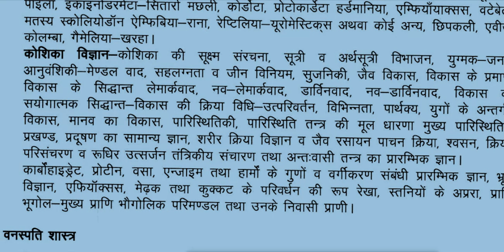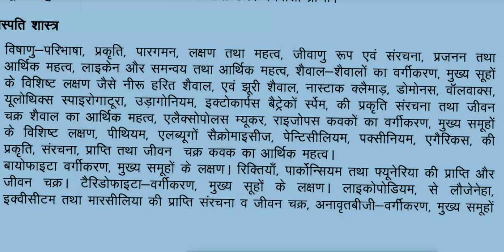UP TGT-2016 भर्ती परीक्षा सिलेबस 2019-जीवविज्ञान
Hello!

Thanks !